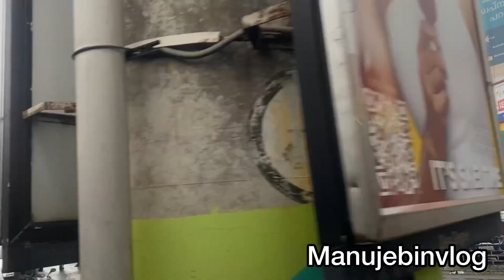|| ഇച്ചയോടൊപ്പമുള്ള നല്ല ഓർമ്മകൾ തന്ന കൊച്ചിയോടു വിട || MANUJEBJN GAY COUPLE